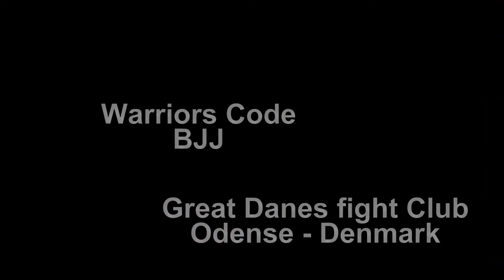Warriors Code - Friday BJJ 12 o'clock drill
BJJ - Friday 12 o'clock drill